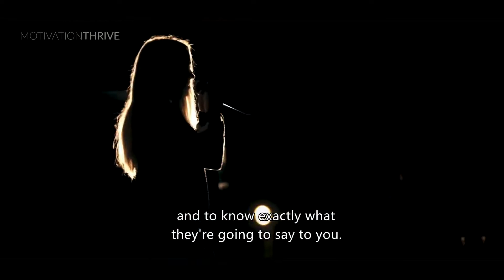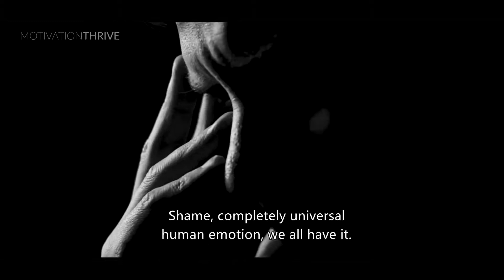10 minuta s Brené Brown (hrvatski titlovi CC)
Brené Brown je američka spisateljica, psihologinja, doktorica znanosti, profesorica na Sveučilištu u Houstonu. Osnivač mrežne platforme za obuku i profesionalni razvoj psihologa i psihoterapeuta. Njezino istraživanje usredotočeno je na sram, ranjivost i izlazak iz teških životnih situacija.
2010. godine sudjelovala na TED konferenciji, a videozapis njezinog nastupa jedan je do najgledanijih sa  17 milijuna pregleda.

Njene knjige Moć nesavršenstva (The Gifts of Imperfection), Budite odvažni (Daring Greatly) i Otkrijte svoju unutarnju snagu (Braving the Wilderness) prevedene su na hrvatski jezik.

Video je prenesen sa YouTube kanala Motivation Thrive